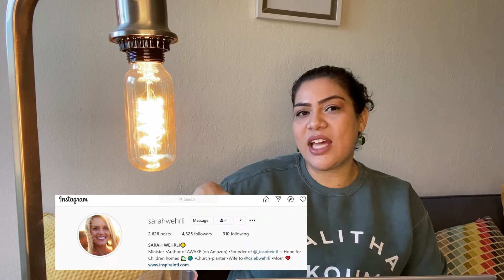EP 32 - DUE DATE /A SU TIEMPO - CAROLINA AREVALO - VARA DE ALMENDRO